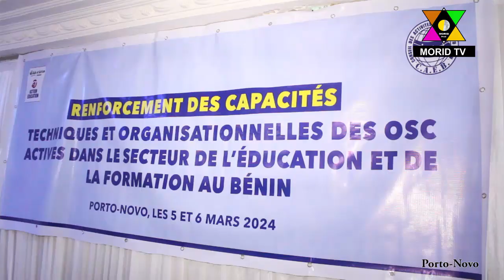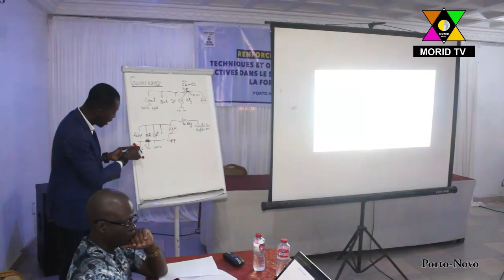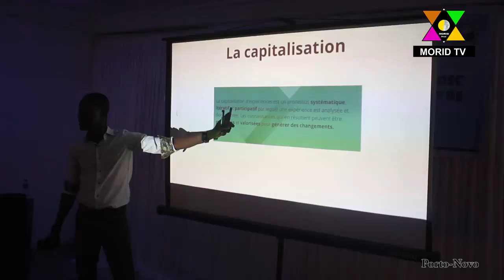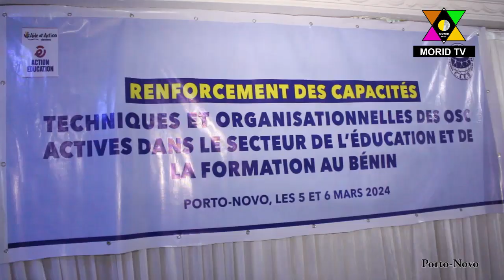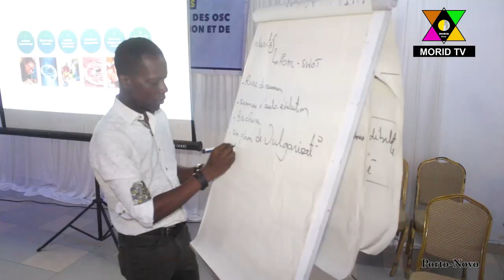Action Education / CAEB: Renforcement de capacités des OSC actives dans l'Education et la Formation